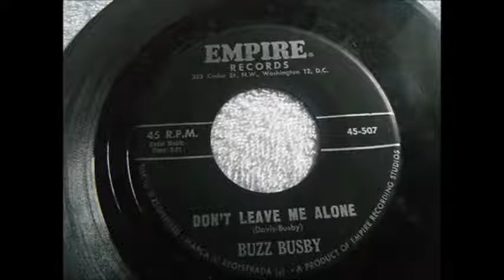Buzz Busby - Don't Leave me Alone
This is the flip side of Pretty Polly, featuring:
Pete Pike - guitar, lead vocal on chorus
Buzz Busby - mandolin, lead vocal, tenor on chorus
Bill Linder - banjo
Carl Nelson - fiddle
Bill Offenbacher - bass